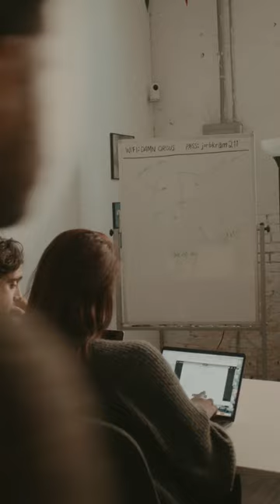That friend. Ft. Angelo Colina & Joanna Hausmann